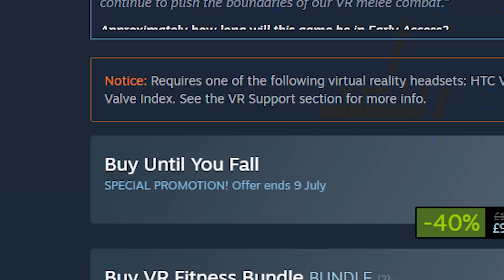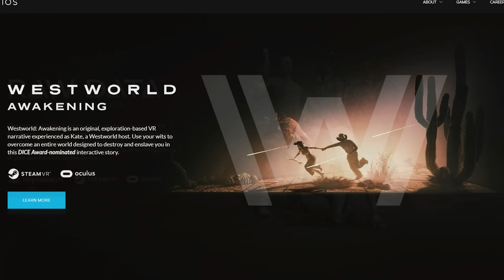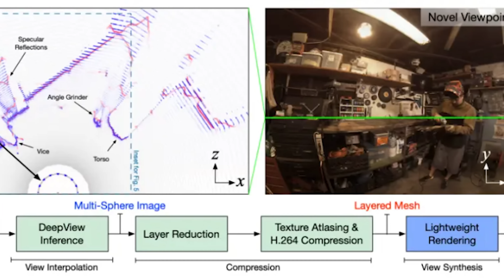EPIC Sonic VR Game, New Oculus Quest Games, Xbox partner with Facebook (& Much MORE!)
New Games on the Oculus Quest, one of my favourite VR titles! Fan made Sonic VR game that looks EPIC! Google make advancements in 6DOF VR over the internet. Xbox VR speculation as they partner up with Facebook for a gaming platform.

Good Day!

DAPUGE1
Shynee - YT
BoggitVR
Aric
Jaroslaw Nikoniuk
Blank
Skeeva - BetweenRealities YT
Chris Taylor
YeetMeister D
Steve Silk
Zack Lee
SaberQuest
Matt Sansen
VR Balance - Accessories

Timestamps:
Until you Fall Coming to Quest & PSVR: 0:16
Puzzle Bubble VR: 1:44
Sonic Fanmade VR Game Virtua Sonic: 2:35
Google 360 6DOF Over Http: 4:24
Kat Walk C Over £1 million: 6:11
Xbox & Facebook Partnership, Xbox Vr Rumor: 6:45